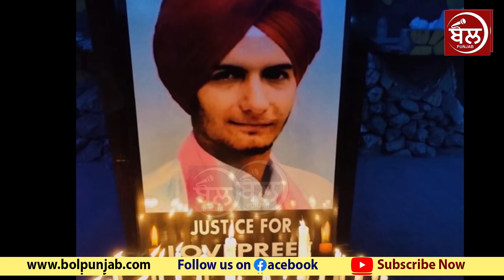Beant Kaur ਦੇ ਜਨਮਦਿਨ ਤੇ ਤੁਹਾਡੀ ਕੀ ਹੈ ਰਾਏ! ਪਿਛਲੇ ਸਾਲ Laddi ਦੇ ਨਾਲ ਮਨਾਇਆ ਸੀ Birth Day| Beant kaur news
Beant kaur today birth day, Beant kaur news, Lovepreet singh Laddi news, Beant kaur celebrate birthday Canada, Beant kaur eating cake on her birthday, today Beant kaur Birthday, Beant kaur birthday photo, Beant karu, Laddi With beant karu birthday photo
Beatn karu with lovepreet vifeo, Beant kaur,Beatn karu news, Beant kaur birthday photo viral
ਬੇਅੰਤ ਕੌਰ ਦੇ ਜਨਮਦਿਨ ਤੇ ਤੁਹਾਡੀ ਕੀ ਹੈ ਰਾਏ!
ਪਿਛਲੇ ਸਾਲ ਲਾਡੀ ਦੇ ਨਾਲ ਮਨਾਇਆ ਸੀ ਬਰਥ-ਡੇ!
ਕੇਕ ਖਵਾਉਣ ਦੀਆਂ ਫੋਟੋਆਂ ਵਾਇਰਲ!BolPunjab